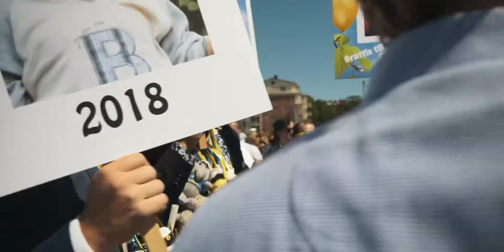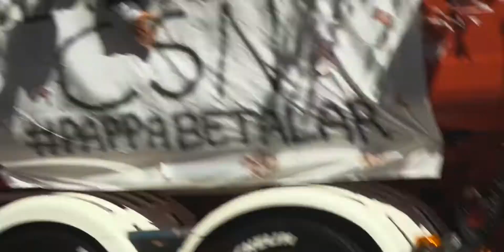Studenten | Lindesberg | 2018